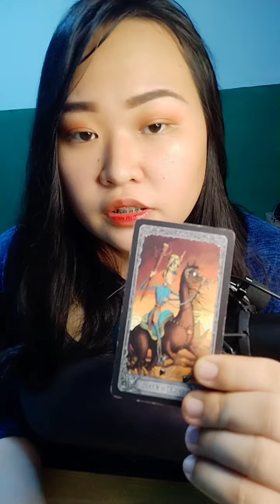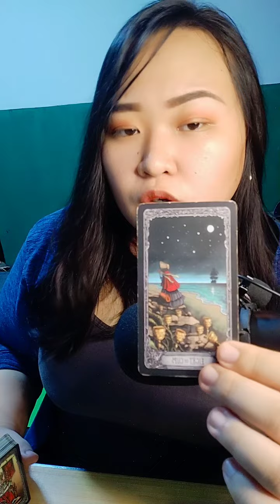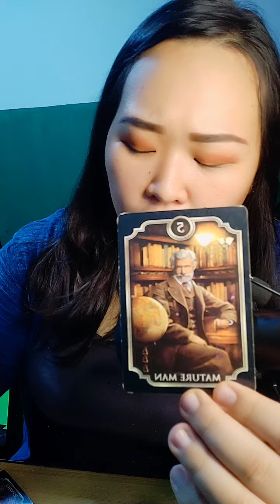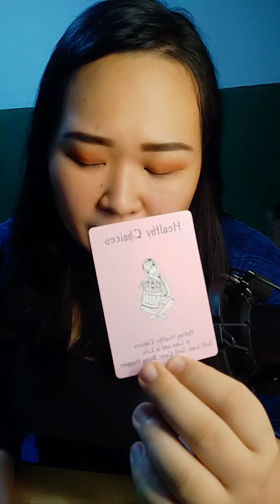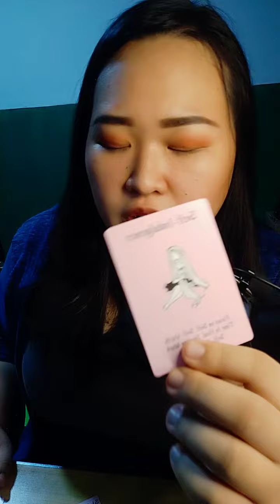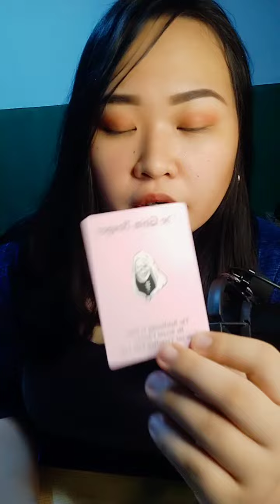❤️🙏Ipush mo lang ito paparating na ito para sayo.